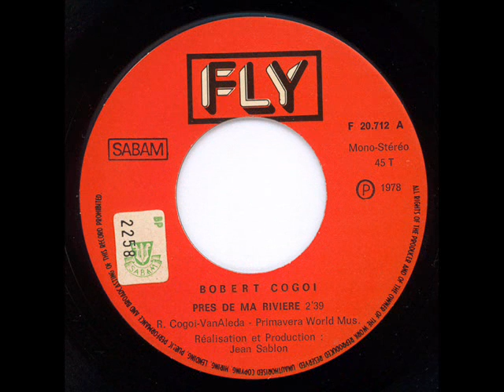ROBERT COGOI - Près de ma rivière (Version '78) (45T - 1978)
Le 21 mars 1964, le Concours Eurovision se déroule à Copenhague au Danemark.
La Belgique envoie Robert Cogoi pour défendre ses couleurs. "Près de ma rivière" finira 10ème au classement avec seulement deux petits points.
La chanson sera adaptée en italien .
En 1978, Robert Cogoi rechante le titre sur une nouvelle orchestration un peu plus disco...